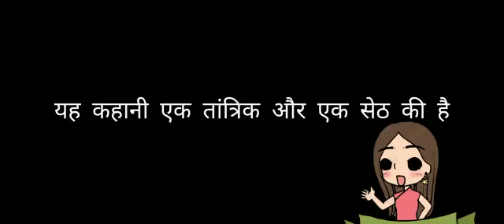Hindi Kahaniyan, Hindi story, Bachon ki kahaniyan/YouTube short video